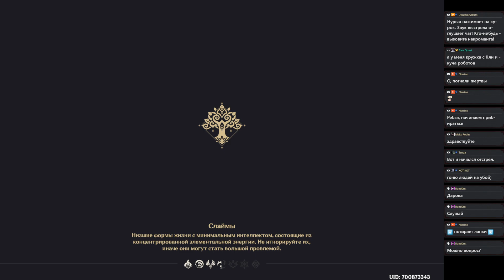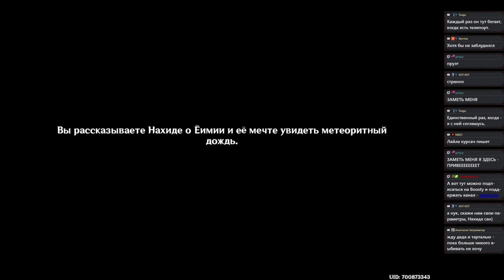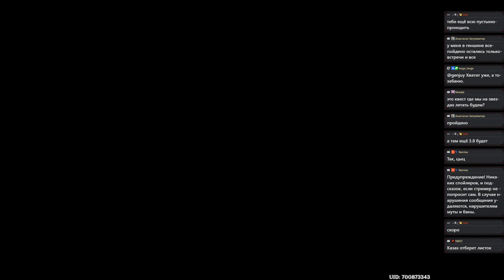📖 Genshin Impact ➥ Обновление 3.7 ➥ #672 - Ёимия в Сумеру.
▶Характеристики PC◀
Материнская плата: ASRock Z270 Extreme4
Процессор: i7-7700 3,60-4,20 GHz
Видеокарта: Gigabyte GeForce GTX 1060 Xtreme Gaming 6GB
Оперативная память: Kingston HyperX Fury 16GB DDR4 2800 МГц
Монитор: LG 29’  2560x1080